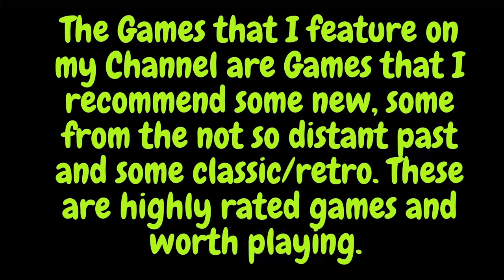Warhammer 40,000 Mechanicus - Let's Play Gameplay Part 11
Played with Razer Ornata Keyboard and Razer Mamba Tournament Edition

ABOUT THIS GAME:

Take control of one of the most technologically advanced armies in the Imperium - The Adeptus Mechanicus. As Magos Dominus Faustinius, you’ll lead the expedition on the newly rediscovered Necron planet of Silva Tenebris. Customize your team, manage resources, discover long-forgotten tech, and control your Tech-Priests’ every move.

Your every decision will shape the missions ahead and ultimately decide the fate of the troops under your command in over 50 hand-crafted missions. Choose your path carefully - the Imperium depends on it.

Flesh is weak! Upgrade your Tech-Priests with weapons, support items, Servo-Skulls and other mechanical augments as you assemble your cohort. Customize your team’s disciplines, choosing from multiple character classes to create a squad for every playstyle.

Engage in immersively strategic combat that will test your mettle under the extreme pressure of the xenos ambush. Access your most powerful weapons and abilities by using Cognition Points and advance on your enemy without pause. Fear not, the Omnissiah favours the brave.

A compelling story written by Black Library author, Ben Counter, specifically crafted to fit the unique personality of the Adeptus Mechanicus faction, with each character having their own personalities and agendas. Feel the tension and admire the devotion with unique visual effects and breathtaking audio.

Make tough decisions that will forge the future from your Ark Mechanicus, The Caestus Metalican, and send you towards alternate endings for a truly unique playthrough. Be warned, however, the more you explore each tomb, the greater the rewards but also greater the threat.

Collect in-game achievements and be rewarded with strong abilities that can be used once per mission to aid you in the heat of battle.